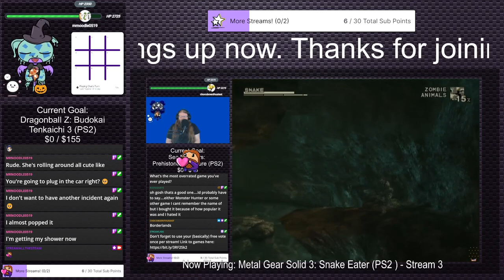Baldur's Gate Enhanced Edition with @Optejac (Stream 13) | Fridays With Friends #1 (Twitch VOD)